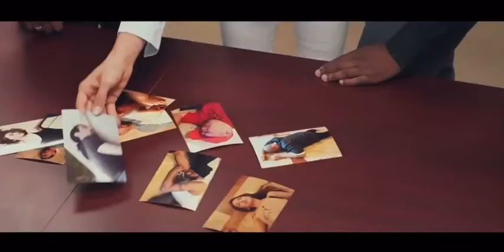Bond of Justice "Kizuna" Teaser